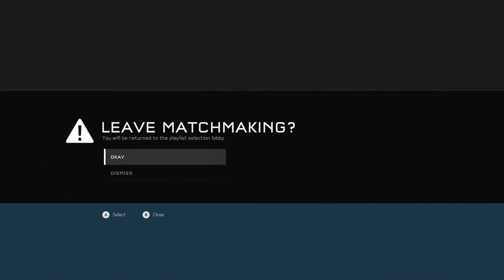Matchmaking Glitch?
Kindly explain wtf happened here...also note that in my first placement game, it threw me in vs a fucking Onyx and two Diamonds lol. My team was two plats, a diamond, and my zero game ass.

After this match the Arena hoppers were grayed out and I had to quit the game. Wtf?